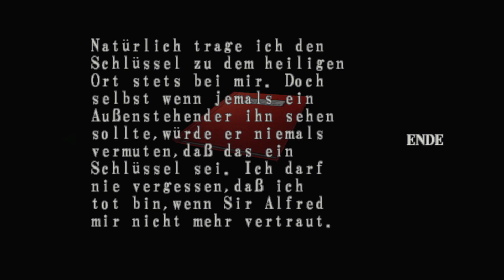RESIDENT EVIL CODE: VERONICA X Gameplay Walkthrough Part 6 | Glasauge & Klavierrolle (FULL GAME)